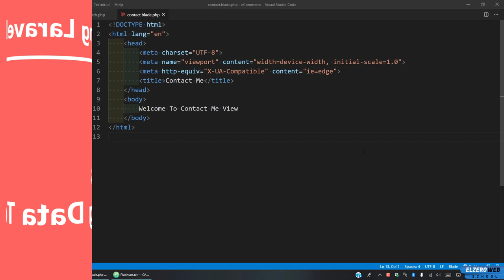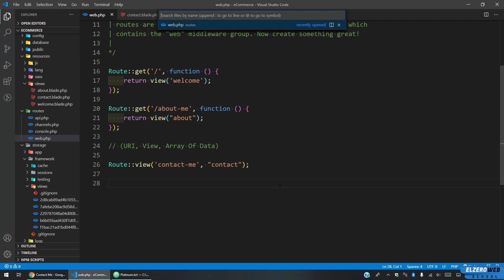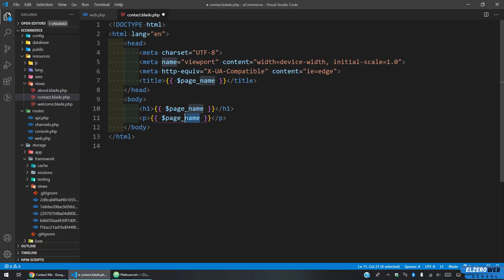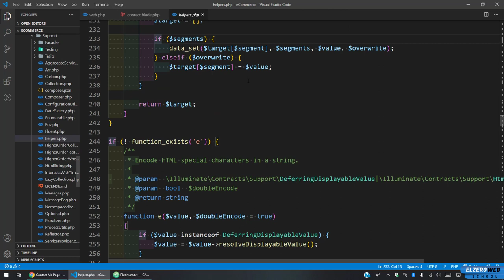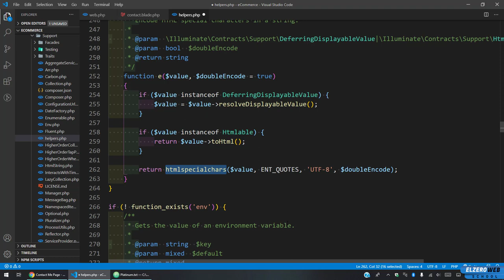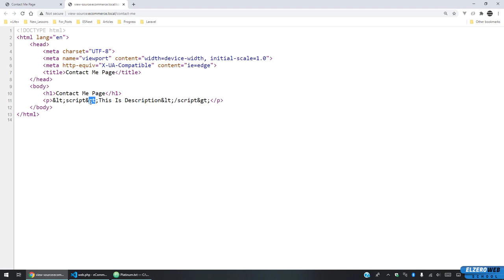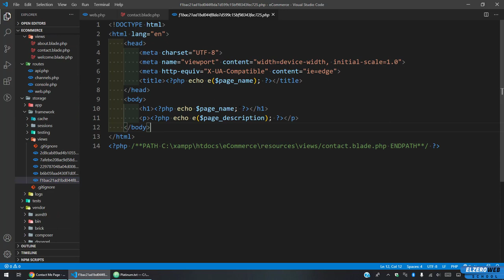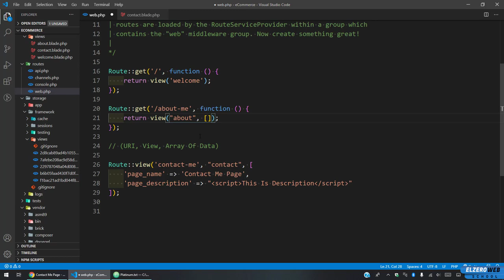Mastering Laravel in Arabic #013 - Routes - Passing Data To View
Routes - Passing Data To View